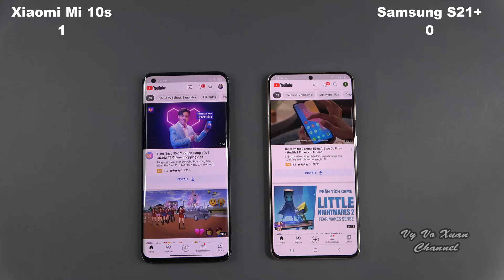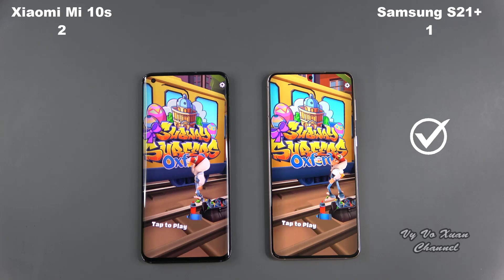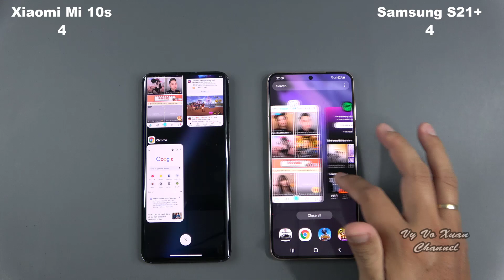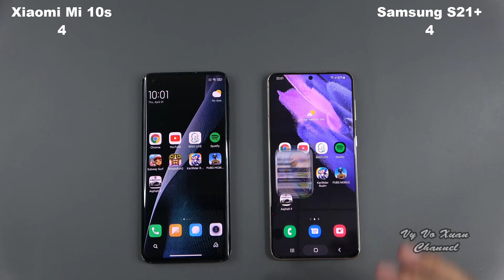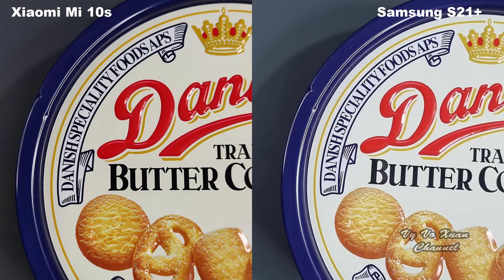Xiaomi Mi 10s vs Samsung Galaxy S21 Plus | SpeedTest and Camera comparison